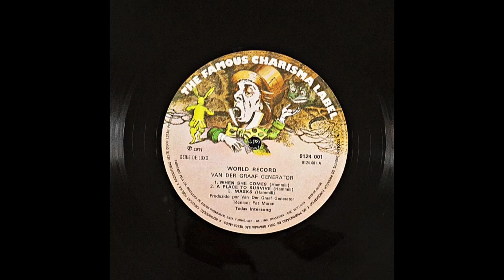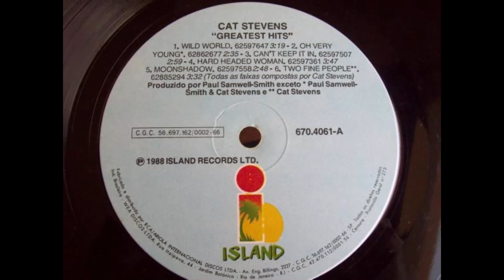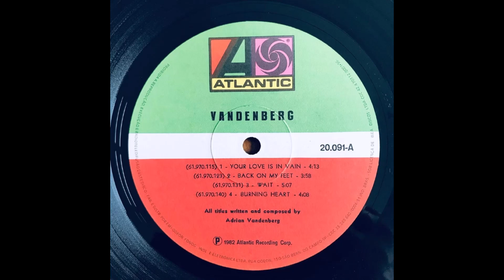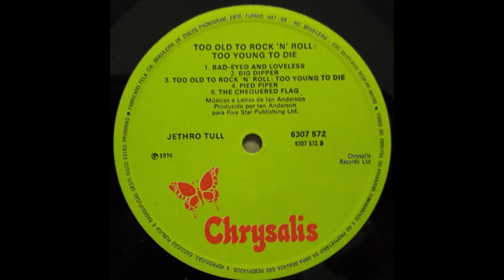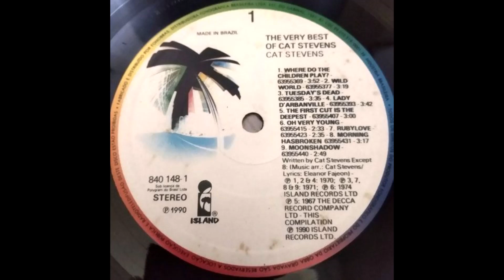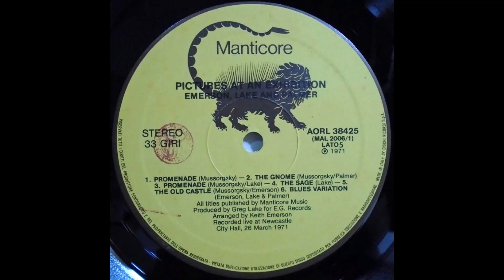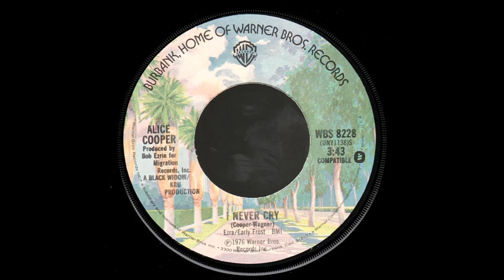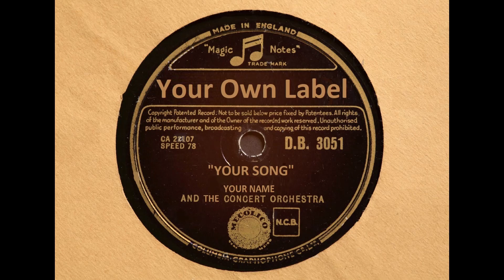Rótulos Vinil - Labels Vinyl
Records Labels